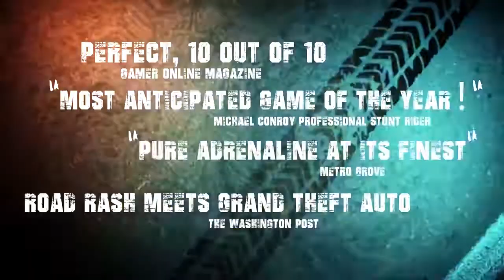Race Stunt Fight 3 Android